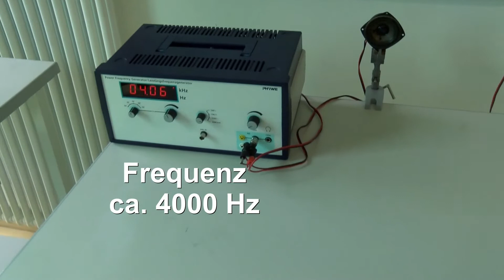Versuch zur Interferenz von zwei Schallquellen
In diesem Video geht es um die Interferenz von zwei Schallquellen: konstruktive und destruktive Interferenz.